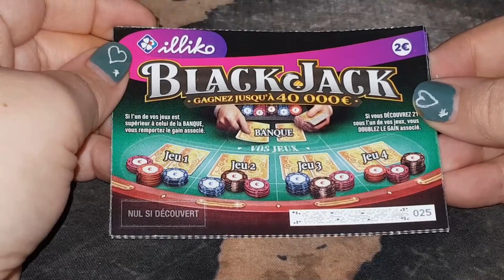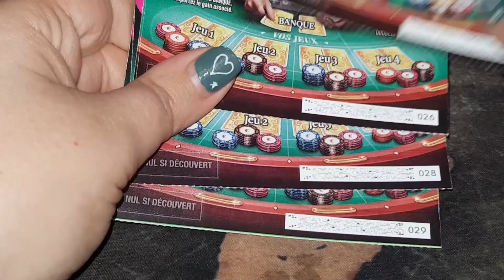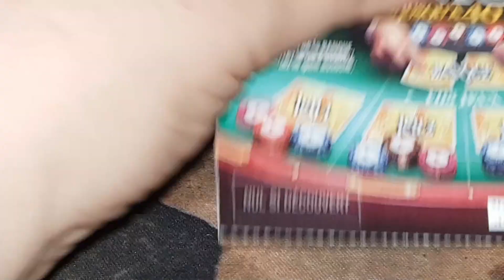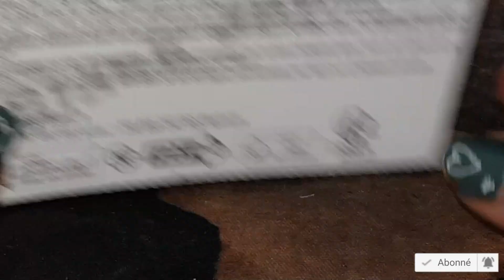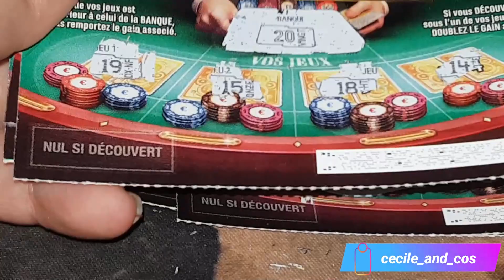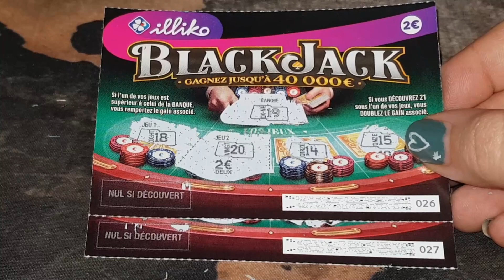🍀 GRATTAGE FDJ 🍀 BLACK JACK 🍀 MISE 10€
Hello tout le monde, j'espère que vous allez bien, et que votre week-end c'est bien passé.
Moi, dans l'ensemble, le moral est bien bas... Mais bon, la vie estfaite ainsi, on ne peut pas toujours avoir la banane !!
Bon aujourd'hui, ont change un peut les habitudes, grâce a mariza, qui m'a demandé de gratter, pour 10€ de Black Jack.
le Black Jack est un jeu que j'avais abandonné suite a de gros gain et au re stylage de ce ticket.
Alors, es-ce que la chance sera avec moi aujourd'hui ?
Ou vais encore porter ce doux surnom de " poisseuse "
Regardez la vidéo et vous saurez. je vous souhaite une bonne semaine, et je vous embrasse bien fort ♥

Attention jouer comporte des risque de dépendance et d'endettement, si vous pensez être dans ce cas, faite vous aidez au: 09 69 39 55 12
SOS Joueurs
Depuis 1990, SOS joueurs propose des services d’aide gratuits
Parler de son rapport aux jeux d’argent, c’est un premier pas vers le retour à l’équilibre.
Connaitre et comprendre son problème, c’est avoir la possibilité de s’en sortir.
Votre détaillant ou votre médecin peuvent vous accompagner dans votre démarche.
Il existe aussi des organismes pour vous aider ou si vous souhaitez aider un proche.